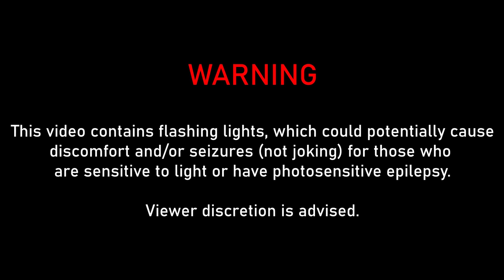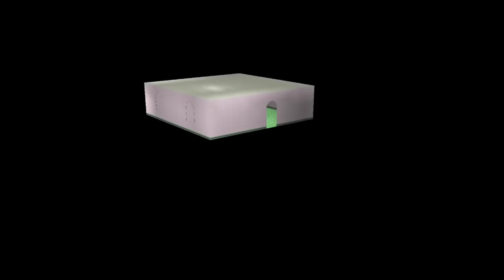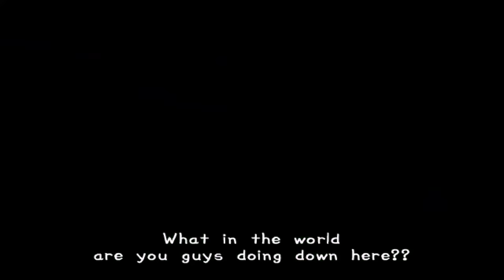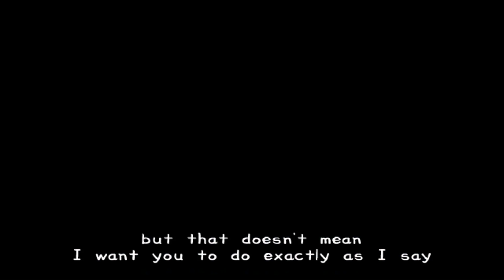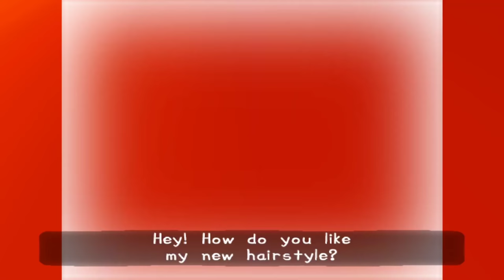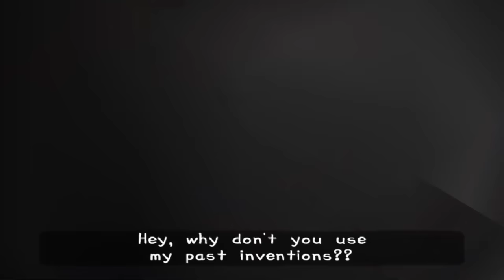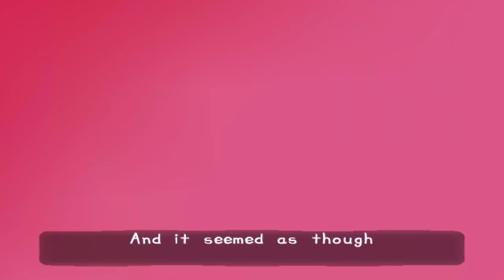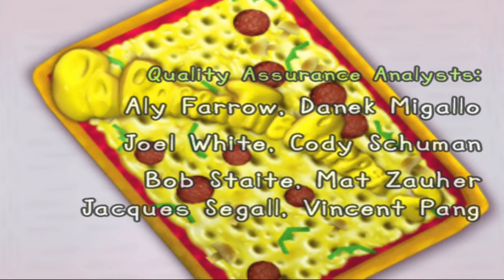One Ordinary Day in PaRappa Town: The Movie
This is by far one of the longest PaRappa videos I've ever made! In this video, you get to see an entire hour of glitches and corruptions, with cutscenes AND gameplay included!

GAMESHARK CODE (NTSC-U):
Insanity
0014B69C 10000004
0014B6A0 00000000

ALT GAMESHARK CODE:
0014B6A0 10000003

ADDRESSES CHANGED (in debugger):
0014B69C to b 0x0014B6B0
0014B6A0 to nop

Neither this channel, my discord, or the modding server is intended for people under the age of 13.